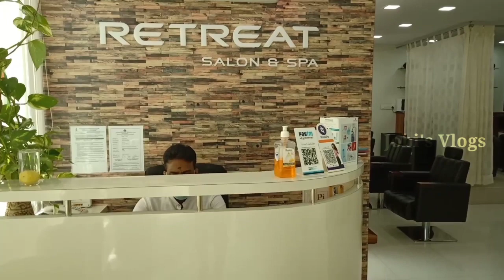Makeover at retreat salon|RETREAT SALON & SPA|Lajeesh Athilat(RJ)-Feedback |Jobi's Vlogs#SALON#spa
RETREAT SALON & SPA
#1&2,1st Floor,#74/1,Sri Lakshmi Venkateshwara(SLV) Complex,Next to Keerthi Regency Apartments,Kaggadasapura Main Road, Vignan Nagar,Thippasandra Post,Bengaluru-560075
Advance booking you can contact below numbers
Conact: Abilash N.K
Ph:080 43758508